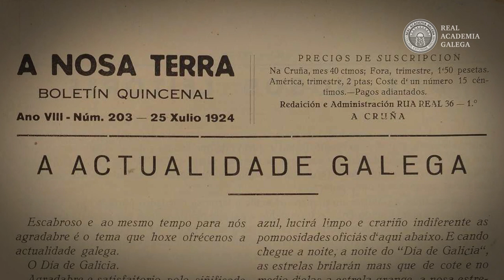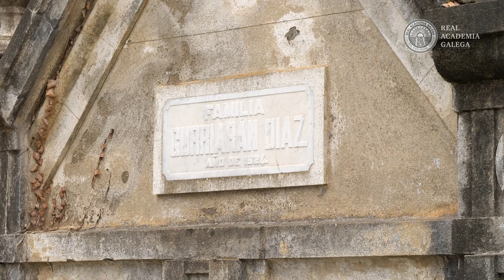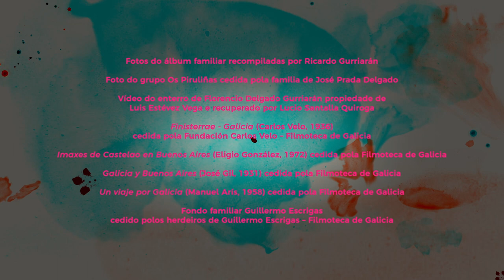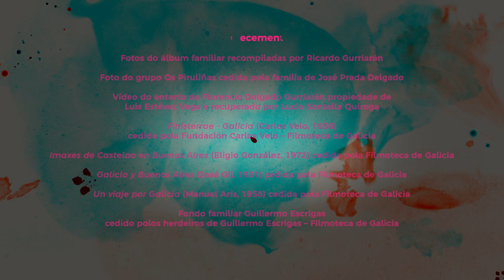Florencio Delgado Gurriarán. O soño da Galicia infinda - "Meu Córgomo de Valdeorras" - Capítulo 1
“Meu Córgomo de Valdeorras”, o verso co que arrinca un dos poemas do protagonista do Día das Letras Galegas 2022 dedicado á súa vila natal, dálle título ao episodio de presentación da serie web documental que a Real Academia Galega produce sobre o poeta natural de Vilamartín de Valdeorras,  'Florencio Delgado Gurriarán. O soño da Galicia infinda'.

A serie é un proxecto da Real Academia Galega desenvolvido pola produtora Miramemira e a guionista María Yáñez, o mesmo tándem que o ano pasado asinou 'Xela Arias. A palabra esgazada', a primeira serie documental da institución, que chegou a ser finalista nos XX Premios Mestre Mateo na categoría de mellor serie web.

'Florencio Delgado Gurriarán. O soño da Galicia infinda' conta co apoio económico da Xunta de Galicia e o Ministerio de Ciencia e Innovación.